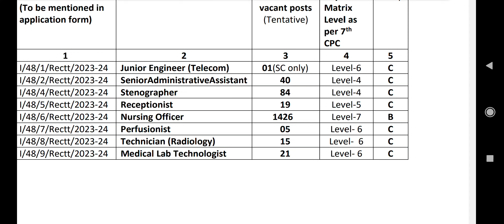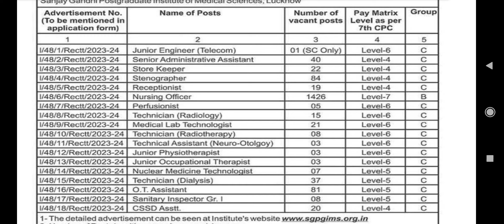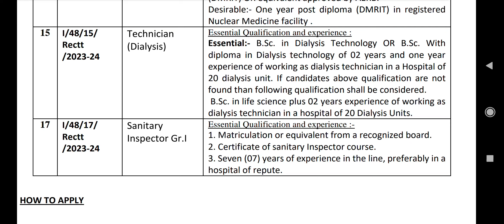New Notification for Sanitary Inspector||Nursing officer||others post||details here